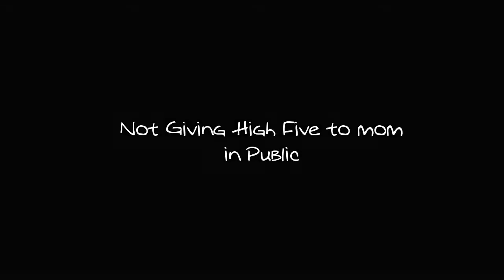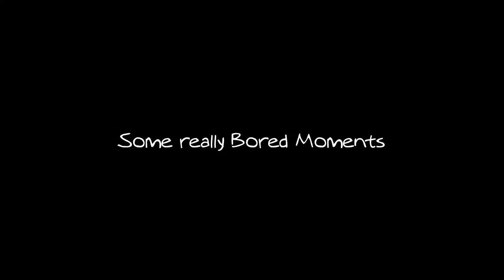Barron Trump's Adorable, Funny, Cutest Moments